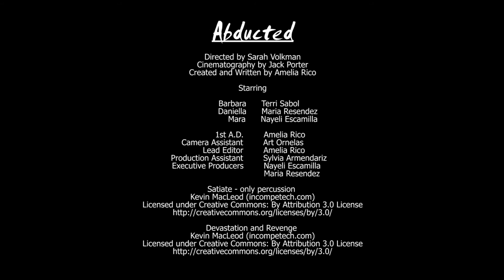Abducted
Indie Film Workshop Film
Mara - Nayeli Escamilla
Daniella - Maria Resendez
Barbara - Terri Sabol

Directed by Sarah Volkman
Cinematography by Jack Porter
Written by Amelia Rico